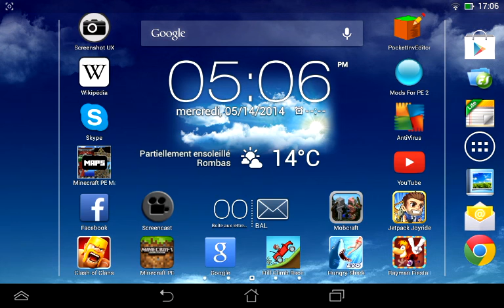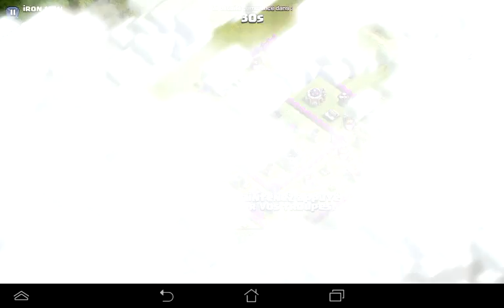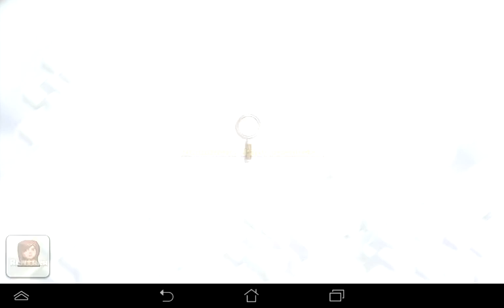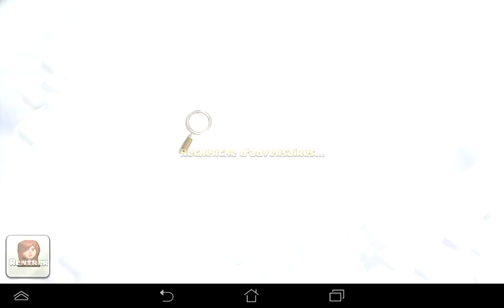Clash Of Clans #1 - A LA RECHERCHE DU RESPECT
Première vidéo de la série Clash of Clans ! Impossible de vous montrer une VRAIE attaque farm car je n'ai trouvé personne de vraiment intéressant... Désolé, ce sera la prochaine fois !